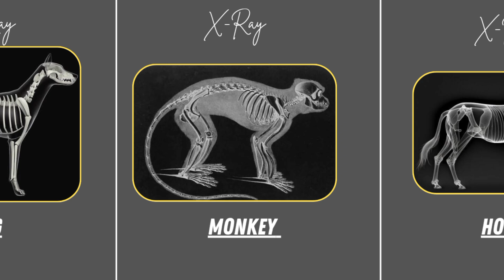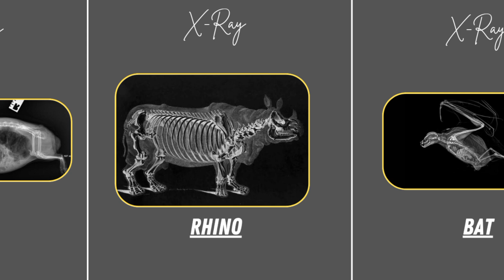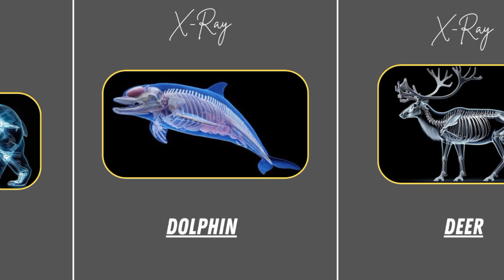Full X-Ray of Animals and Human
animals#animal vets#x-rays#educational#how x-rays help#x-rays help vets#sorts of mysteries#wild pets at the vet#a look insidex-ray#national geographic kids#solve all sorts#dr. michelle oakley#dr. brenda#nat geo kids#making stuff#national geographic#wild pets#pets face#help vets#kid#awesome#nat geo#worldadatbank

The videos used in this video is taken from pexel.com